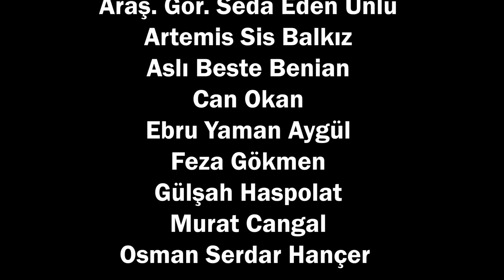1. Ulusal Viyola Günleri-Türkiye Fragman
1. Ulusal Viyola Günleri-Türkiye Fragman

Genel Sanat Yönetmeni: Barış Kerem Bahar, Turkish Viola Society Başkanı

05-10 Nisan 2021
Ankara Müzik ve Güzel Sanatlar Üniversitesi

Detaylı program 15 Şubat 2021'de websitemizde ilan edilecek ve başvurular başlayacaktır.